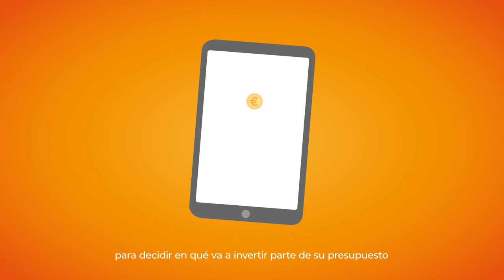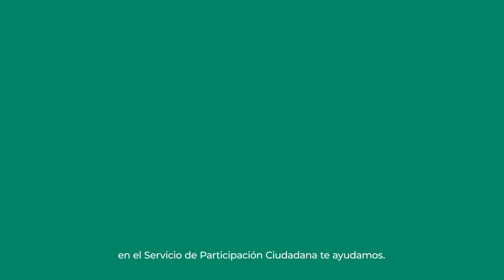VG Hobetuz - 4ª edición (castellano) - 2023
Vitoria-Gasteiz Hobetuz es un programa por el cuál las ciudadanas y los ciudadanos pueden decidir a qué proyectos destinar parte del presupuesto municipal.